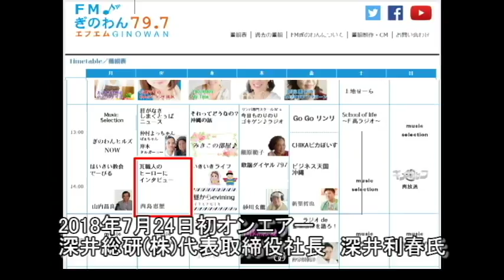FMぎのわん「瓦職人のヒーローにインタビュー」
2018年7月24日、FMぎのわんの「瓦職人のヒーローインタビュー」において、弊社代表の深井のインタビューが放送されました。
その時の内容をご確認下さい。